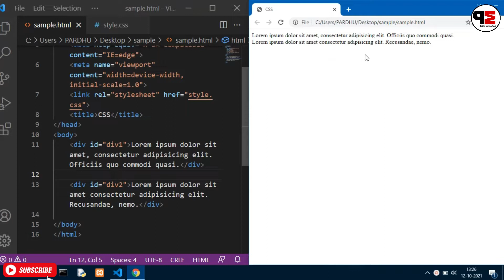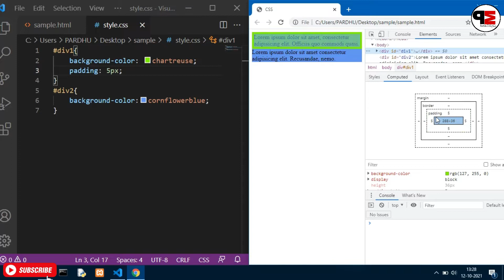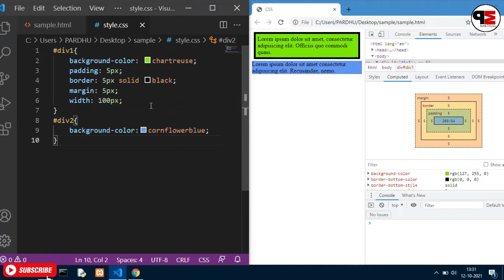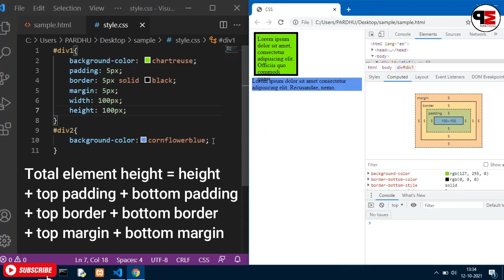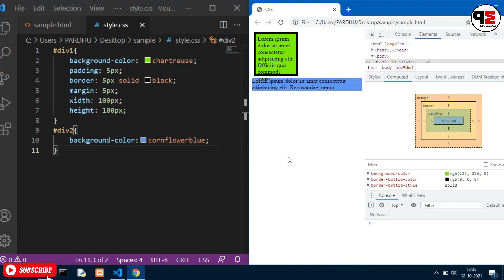CSS BOX MODEL || For Beginners || In Telugu